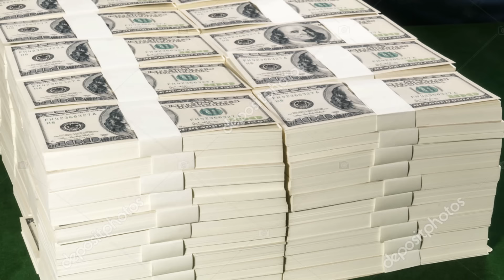Breaking ጀነራል ኣሜርካ ን53 ሃገራት ኣፍሪቃ ጸብጻብ። ኤርትራ ንምዕራባውያንን ኣሜርካን ኣሜርካን መግለጺ may 2 2024